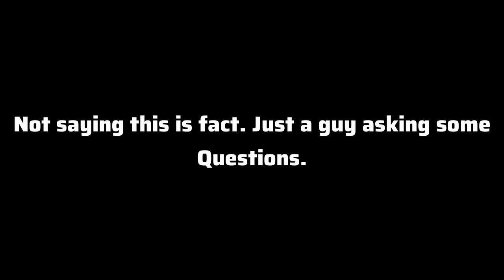How to spot the fake in the kings family